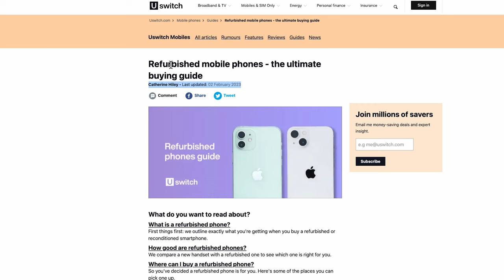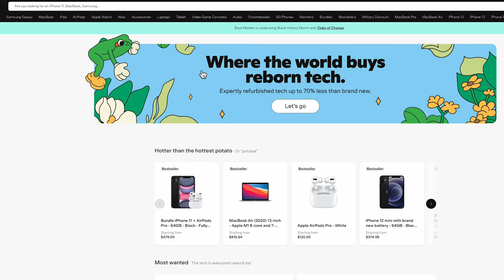Best Refurbished Phones To Buy in 2023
This is a guide to Best Refurbished Phones To Buy in 2023 that also counts as a best-used smartphones buying guide. Advice on the best-used smartphone 2023 can be found here. How to check refurbished iPhone or Samsung. All tips on buying a refurbished iPhone or Android phone.